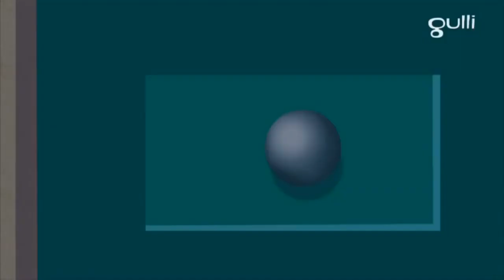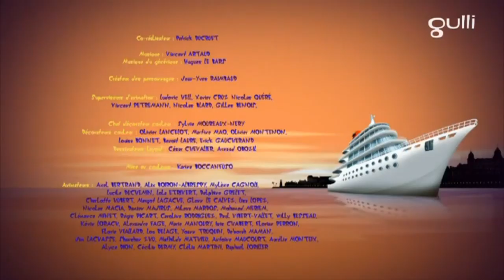Oggy and The Cockroaches ⭐️ Season 6 ⭐️ Night of horror ⭐️ Full HD New